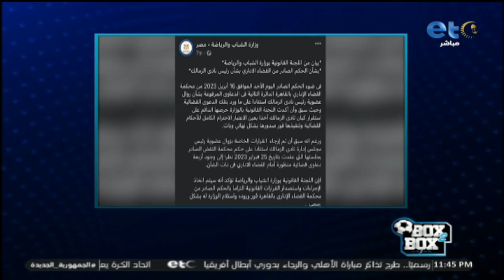شبانة يتناول بيان وزارة الشباب والرياضة بشأن الحكم الصادر بعزل رئيس الزمالك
شبانة يتناول بيان وزارة الشباب والرياضة بشأن الحكم الصادر بعزل رئيس الزمالك، ويعلق على بيان حسين لبيب: "استفاقة الزمالك بجهود أبناؤه" ولا يهم النظر ان يستمر رئيس النادى الحالى او يتغير المهم استقرار النادى العظيم👏🔥